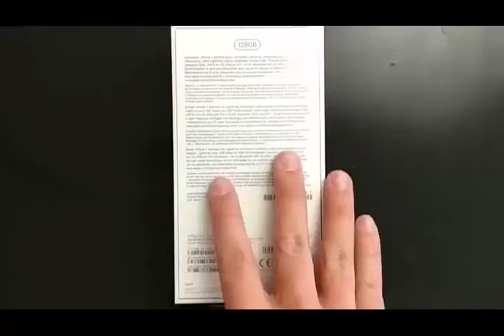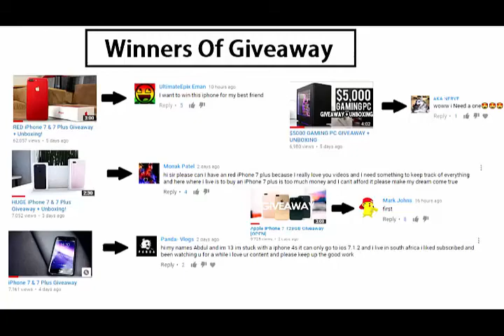IPHONE 7 GIVEAWAY 2017 OPEN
★ Comment The color that you want

**Please note: We do check to ensure that the rules are followed. If you win, and those steps were not followed. We won't choose you.**

II▬ ▬ ▬ ▬ ▬ ▬ ▬ ▬ ▬ ▬ ▬ ▬ ▬ ▬ ▬ ▬ ▬ ▬ ▬ ▬ ▬ ▬ ▬ ▬ ▬ ▬ ▬ ▬ ▬ ▬ ▬ ▬ ▬ ▬ ▬ ▬ ▬ ▬ ▬ ▬ ▬ ▬ ▬ ▬ ▬ ▬ ▬ II
100% Genuine, Real, Self-made content (If we use other footage, credit will be provided.) ✔
Free International Shipping to any location worldwide ✔
Daily Quality Content ✔
We announce winners, unlike other channels ✔
II▬ ▬ ▬ ▬ ▬ ▬ ▬ ▬ ▬ ▬ ▬ ▬ ▬ ▬ ▬ ▬ ▬ ▬ ▬ ▬ ▬ ▬ ▬ ▬ ▬ ▬ ▬ ▬ ▬ ▬ ▬ ▬ ▬ ▬ ▬ ▬ ▬ ▬ ▬ ▬ ▬ ▬ ▬ ▬ ▬ ▬ ▬ II

Bundle Number 1-
Gold iphone 7plus 128gb

Bundle Number 2-
Matte black iphone 7 128gb

Bundle Number 3-
Apple iPhone 7 Plus Rose Gold 256gb